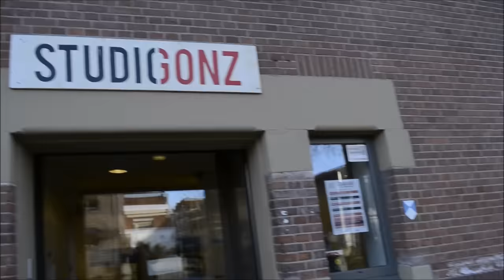Alive Again - Blog 14: The Pop Punk Organ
This time we are demolishing a fine piece of history.